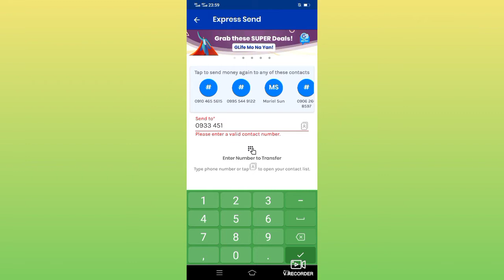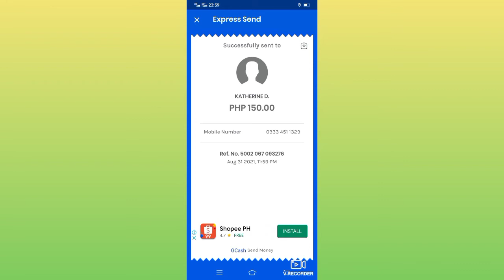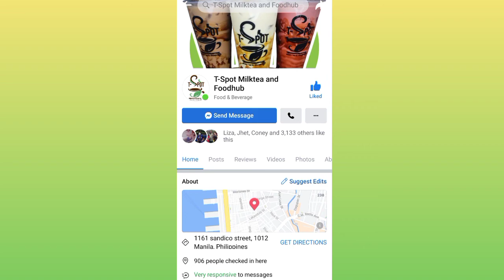T-Spot Milktea & Food Hub